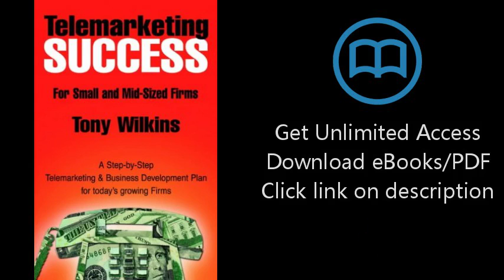Download Telemarketing Success PDF